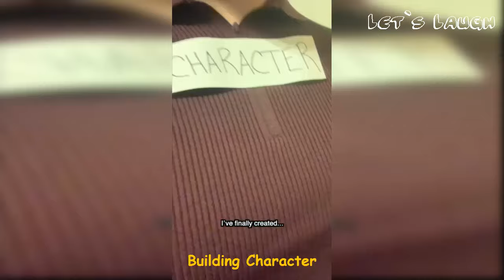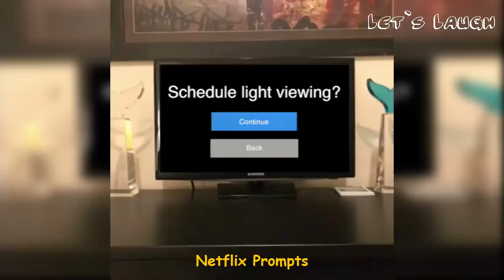Funny Thomas Sanders Tik Tok 2021 | Let's Laugh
Try Not To Laugh Watching Brooke Ashley Hall Tik Tok 2021 - Funny Brooke Ashley Hall TikToks

Try Not To Laugh Watching Dylan Ayres Rubber Band Ball TikTok (Part 3) | Funny Dylan Ayres Tik Toks